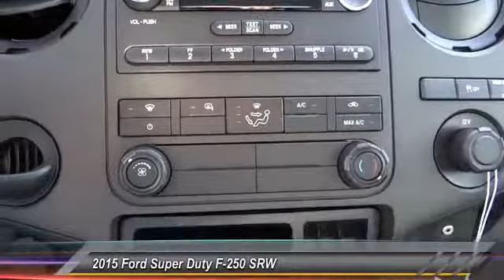2015 Ford Super Duty F-250 SRW AGOURA HILLS, ALHAMBRA, ARCADIA, ARTESIA, AVALON, AZUSA, BALDWIN PARK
2015 Ford Super Duty F-250 SRW 2WD Reg Cab 137 XL